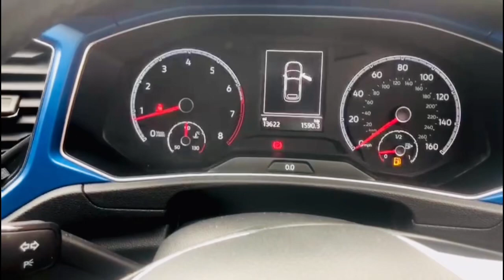VW T Roc countryside Automobiles MK20ENE